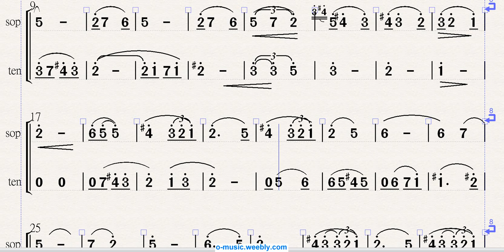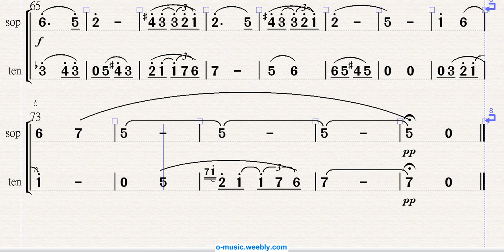moon river sp+tn